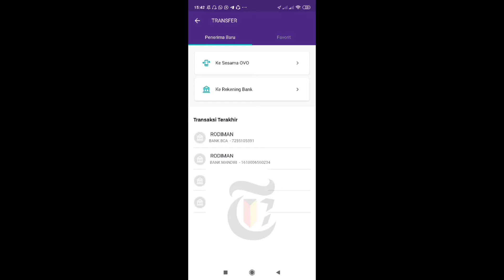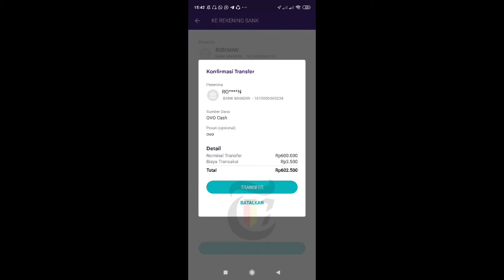Cara Mencairkan Insentif Prakerja Dari OVO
Inilah Cara Mencairkan Insentif Prakerja dari OVO bagi teman-teman yang sudah daftar di Prakerja dan selesai melakukan pelatihan.

Dengan mengetahui video Cara Mencairkan Insentif Prakerja dari OVO ini maka kita bisa menghemat tenaga dan waktu tanpa harus bertanya pada orang atau membayar Jasa, maka dari itu lakukan dan biasakan diri anda untukmandiri dan bisa kirim uang dari OVO ke rekening pribadi tanpa perlu ke kantor.

Semoga tutorial cara mencairkan saldo OVO prakerja ini dapat membantu anda dalam melakukan transaksi dan segala aktifitas e walet lainnya.

Jangan lupa dukung terus channel ini agar kami terus bersemangat membuat vidio perbankan lainnya. Thanks and Wassalam